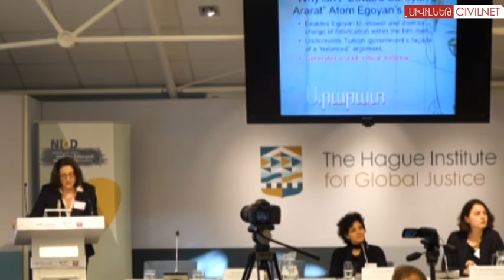Lisa Siraganian: Hiding Horrors in Full View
Associate professor in the English department at the Southern Methodist University, Lisa Siraganian presented a paper, “Hiding Horrors in Full View: Atom Egoyan’s Representations on the Armenian Genocide,” at a conference in The Hague. The conference was organized by Alexis Demirdjian of the Centennial Project Foundation, the NIOD Institute for War, Holocaust and Genocide Studies and the USC Dornsife Institute of Armenian Studies.